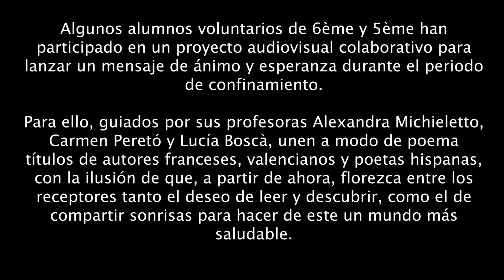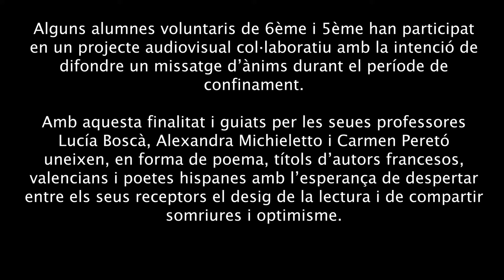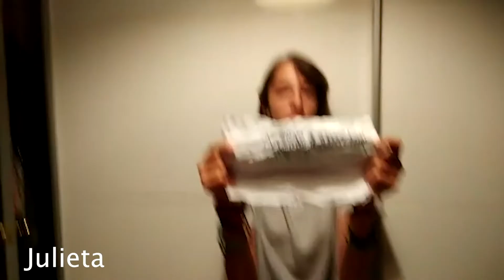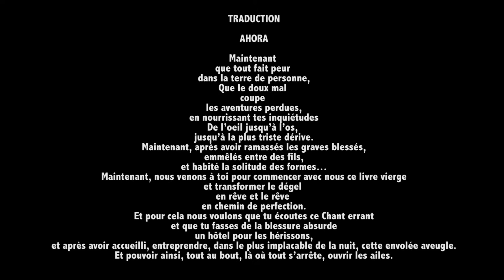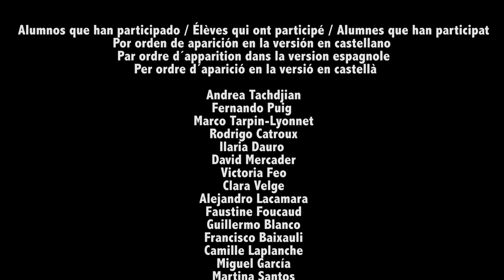Centon littéraire - Séquence Lucía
Des élèves volontaires de 6e et de 5e ont participé à un projet audiovisuel collaboratif pour diffuser un message d’encouragement et d’espoir pendant la période de confinement.
Guidés par leurs professeures Carmen Peretó, Lucía Boscà et Alexandra Michieletto, ils partagent avec vous un texte mêlant des titres d’auteurs français, valenciens ou de poétesses hispaniques, dans l’espoir de transmettre autant le désir de lire et découvrir, qu’un peu d’optimisme et de sourires.
Donc, ci-dessous, nous vous présentons cette petite trilogie de 3 vidéos en 3 langues différentes : espagnol, valencien et français.
Ce travail a été rendu possible par la précieuse collaboration de Patrice Mestre qui a effectué toute la partie technique de la vidéo.

Algunos alumnos voluntarios de 6ème y 5ème han participado en un proyecto audiovisual colaborativo para lanzar un mensaje de ánimo y esperanza durante el periodo de confinamiento.
Para ello, guiados por sus profesoras Alexandra Michieletto, Carmen Peretó y Lucía Boscà, unen a modo de poema títulos de autores franceses, valencianos y poetas hispanas, con la ilusión de que, a partir de ahora, florezca entre los receptores tanto el deseo de leer y descubrir, como el de compartir sonrisas para hacer de este un mundo más saludable.
Por lo tanto, a continuación os presentamos esta pequeña trilogía de 3 vídeos en 3 lenguas diferentes: castellano, valenciano y francés.
Este trabajo ha sido posible gracias a la imprescindible colaboración de Patrice Mestre que ha elaborado la parte técnica del montaje audiovisual.